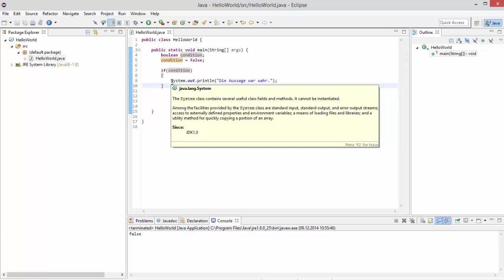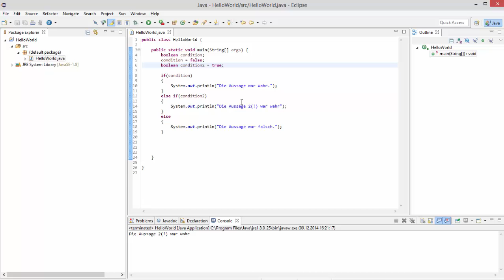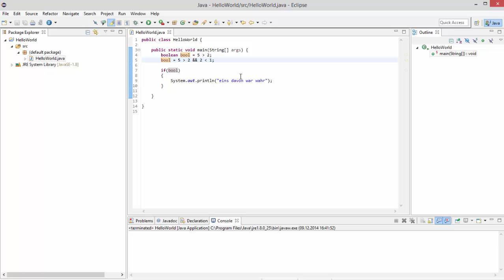Java für Anfänger 3 - If-Anweisungen [DEUTSCH/GERMAN]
In diesem Video zeige ich euch, wie man das if-Statement in Java programmiert und anwendet.